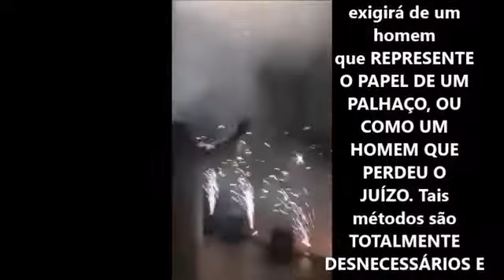Pastor Kung Fu do sétimo dia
Mensagem Urgente